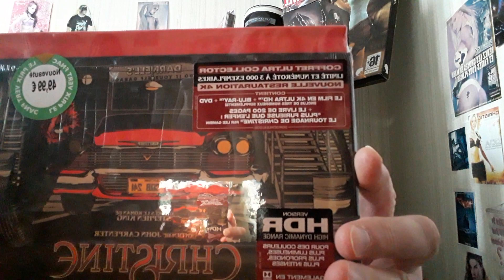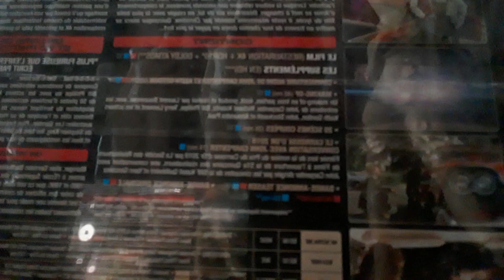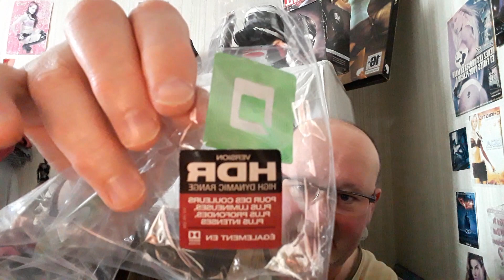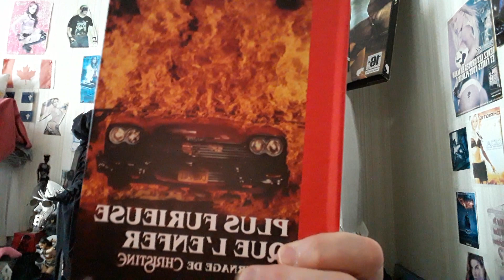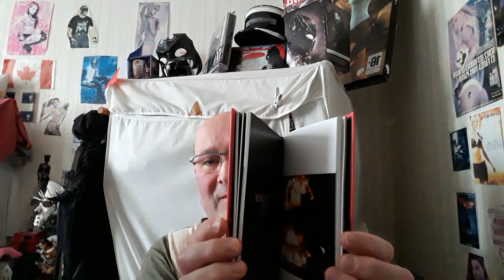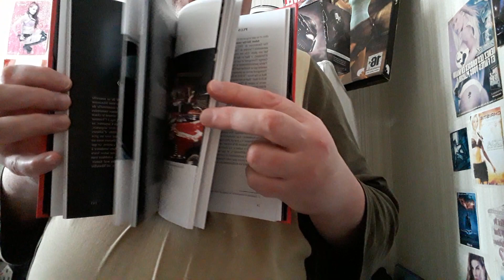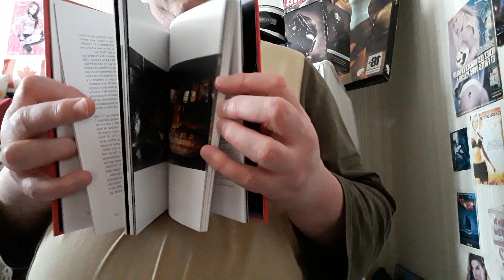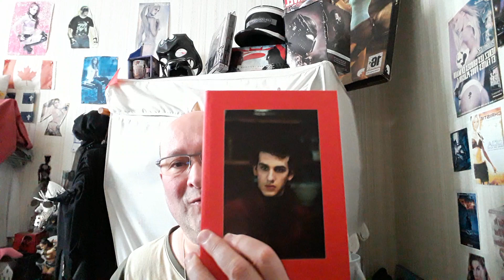1ere partie de mes derniers achats de dvd : déballage.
Je vous présente l'édition ultra collector de CHRISTINE , limitée à 3000 exemplaires dans le monde !!! fiche du coffret collector =